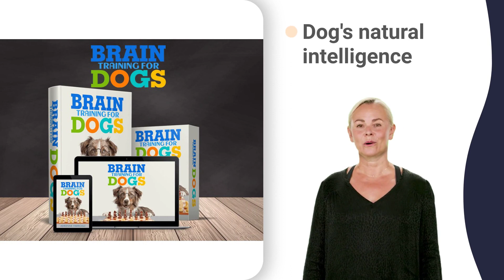dog training exercises